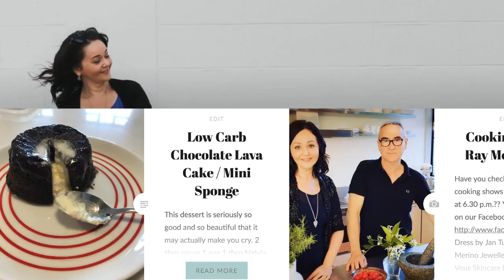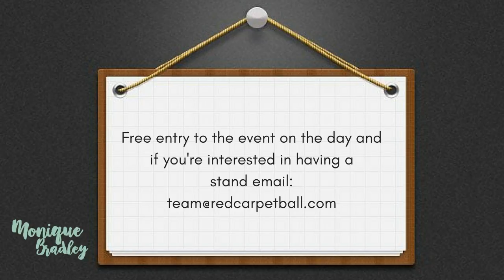Easy Living With Monique Bradley Episode 17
Latest LIVE Stream From YourFixTV